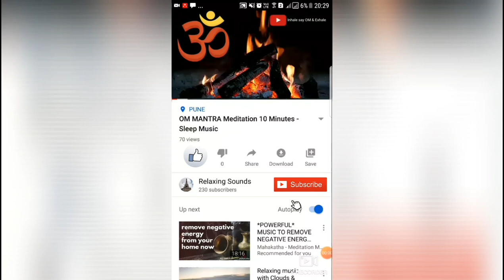Relaxing Music for Deep Sleep. Delta Waves. Calm Background for Sleeping, Meditation , Yoga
Dreaming, Stress Relief explore the Moon in its glory